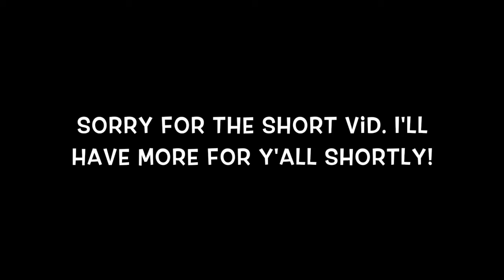Water Bottle Trick Shots!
Hey guys! Sorry for the short video! How'd y'all like it?? Which name do you like better?? See ya next time ;)